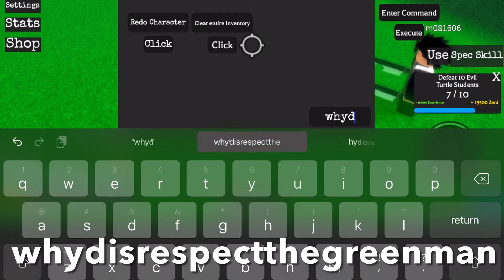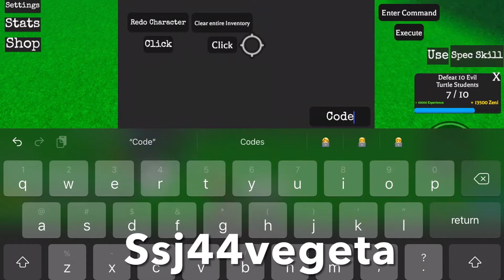Anime rifts Roblox - New codes! 2022 - Go Grab your codes